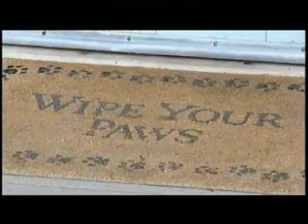Pet care in limbo with Sandpoint shelter closing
After treating animals in and around Sandpoint for more than two decades, the Bonner County Humane Society is being forced to close its doors. KXLY4's Tania Dall has more from Sandpoint.